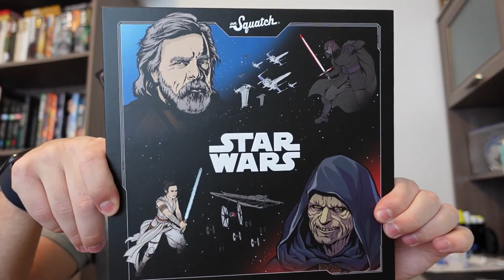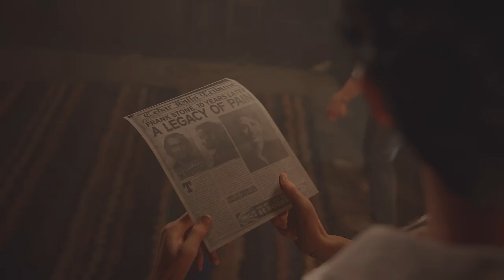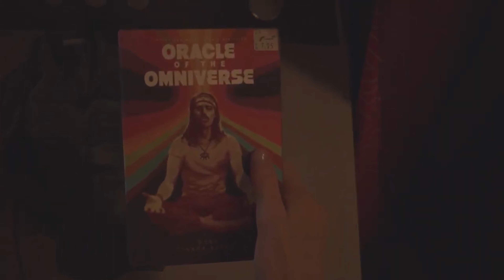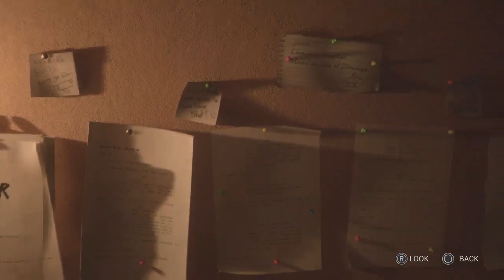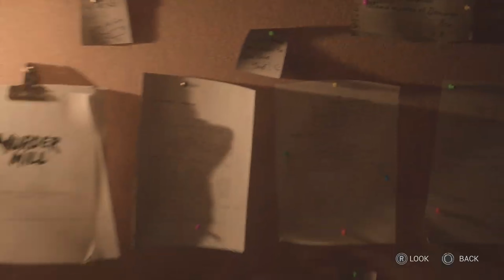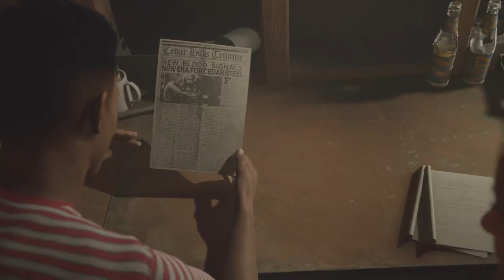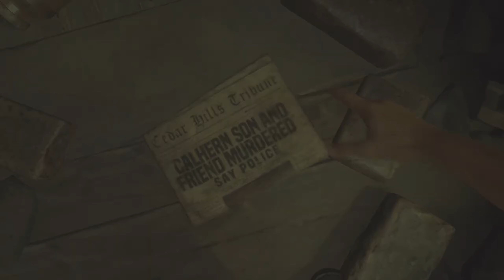The Casting of Frank Stone: Chapter 5 - The Phantom of Cedar Steel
In today's video, we play the 5th chapter of The Casting of Frank Stone, The Phantom of Cedar Steel!

Send us something:
3970 S Greenbrooke Dr Se #888211